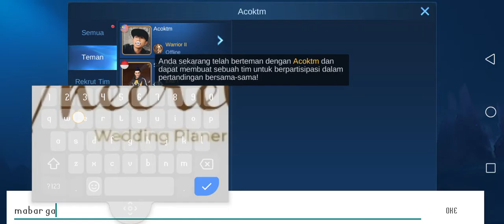MVP KEBANTU KENOOB'AN LAWAN.!!!!!